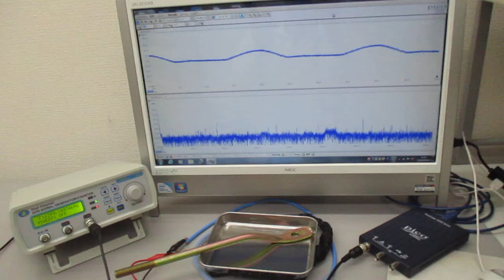メガヘルツの超音波伝搬状態を利用した表面処理技術 Ultrasonic-labo